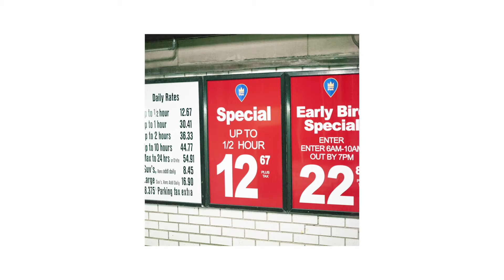NYC Hasselblad 500CM Scavenger Hunt Night PHOTO GAME Challenge With Phase One P20 Digital Back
On a cold night in New York City, I went out and had a little game of scavenger hunt with my Hasselblad 500CM and the Phase One P20 digital back. Light was an issue--it was so dark I couldn't even use my Sekonic L-398A Studio Deluxe III Light Meter--I had to default to an iPhone light meter app.

Are you able to complete this challenge and get what's on this list? What should be on the next list?

scavenger hunt list
- mask on ground
- statue
- word starting with letter "s"
- something purple
- loose water

timestamps
1:47 the scavenger hunt begins here

I like making art with a blend of vintage and modern tech

featured products

Sekonic L-398A Studio Deluxe III Light Meter

Kodak Tri-X 400

Hasselblad 500C/M

Hasselblad Film Backs

Hasselblad Digital Backs

Hasselblad Lens Hood

Hasselblad Lens Cap

Hasselblad Shoulder Strap

Manfrotto Quick Release Plate (323 RC2 & 200PL-14 | replaces 3299)

Anker PowerCore+ Mini, 3350mAh Lipstick-Sized Portable Charger

Anker PowerCore 20,100mAh Portable Charger

YIWER Flameless Candles

Rechargeable Flameless Candles - Tea Lights

equipment used to make these videos

sony a7sii
hasselblad 500cm
dji osmo pocket
canon 24-105 l lens
adobe photoshop
apple logic pro

Send a postcard or something to check out:
Steven Allen
Prillen
450 Lexington Avenue #1304